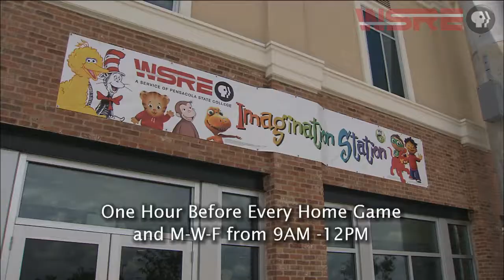WSRE PBS KIDS Imagination Station | Promo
The WSRE Imagination Station gives children, along with their parents and caregivers, a free and fun, hands-on learning venue using educational resources from WSRE and PBS KIDS. With a strong focus on early literacy and the use of digital media, a child’s favorite PBS KIDS shows come alive on computer games and jump off the screen into books and toys.

Location: Blue Wahoos Stadium in downtown Pensacola at 351 W. Cedar Street, Pensacola, Florida 32502. (Go south on Reus St. off of Main St., and you will end up at our front door.)

Hours: Regular operating hours are 9am to noon on Monday, Wednesday and Friday. Also open to the public during every home game one hour before the game starts.

This community-based educational outreach project has been made possible in part by a partnership between Pensacola State College, WSRE and local philanthropists and Pensacola Blue Wahoos owners, Quint and Rishy Studer.